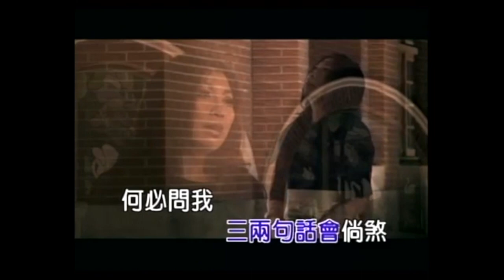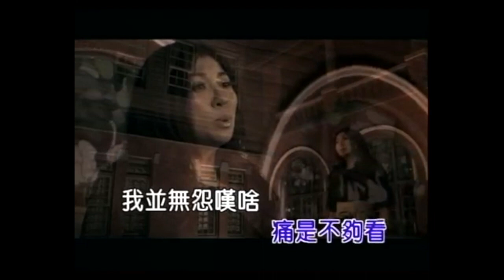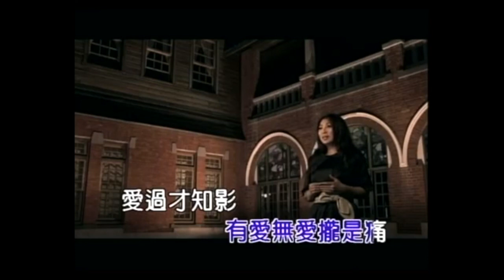台語經典 阿吉仔/陳思安 組合輯200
阿吉仔  有影真愛你

專輯—同心行同路

酒杯淺淺斟袂滿
有心的人無飲已經醉
誰知繁華的都市
藏著多少傷心和哀悲
酒吧內用酒麻痺
多情人為情傷悲
醉茫茫 心痛會卡早過去
彼暝我無飲酒醉
坦白講有影真愛你
山盟海誓講出嘴
真心煞來乎你當趣味
我瞭解你的心意
抹擱來甲你斗纏
我有情你無意
笑笑放你去
杯中酒是啥滋味
飲落才知是苦也是甜
豪爽男兒情海失志
幾杯酒才倘放抹記
杯中酒苦澀無味
猶原一杯一杯飲落去
借酒抹記 我愛你的記志

彼暝我無飲酒醉
山盟海誓講出嘴
我瞭解你的心意
抹擱來甲你斗纏
我有情你無意
笑笑放你去
杯中酒是啥滋味

陳思安   有愛無愛攏是痛

專輯—祝福你甲伊

不免問我甘會期待感情有依偎
愛過恨過最後到底得到甚
無人知影幸福背後真相是按怎
心痛不是三兩句話會倘煞

何必問我望著天頂到底置等啥
央望心願結果哪親像白紙
誰人瞭解愛的代價竟然是孤單
目屎流過後果就自己來擔

我瞭解我知影 有愛無愛攏是痛
愛過才知影 痛是不夠看
我並無怨歎啥 燒酒一嘴喝乎乾
無想以後 愛過就准煞